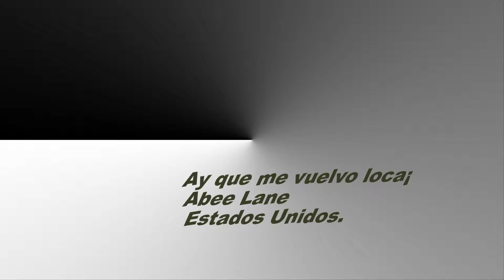ay que me vuelvo loca ¡